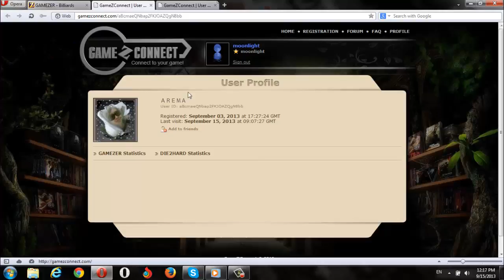15-9-2013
EJ5OyHfJ8mxhbaQV9sqNUf46
aBcmaeQNbap2FKJOAZQgN8bb